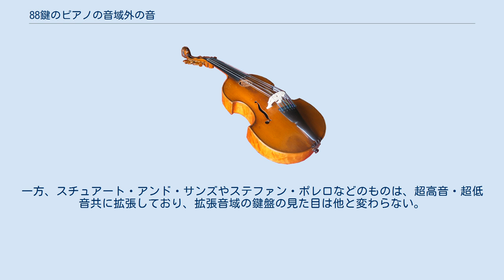88鍵のピアノの音域外の音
88鍵のピアノの音域外の音(88けんのピアノのおんいきがいのおと)では、一般的な88鍵のピアノの音域〔A0(下二点い)～C8(五点ハ)〕に入っていない音楽の音についての項目である。
 現代のピアノにおいて88鍵が標準的であるのは、この音域（A=440 Hzとした場合、およそ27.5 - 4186ヘルツ）が楽音として人間が認識できる限度であるためだといわれている。
これ以上音域を拡大しても、低音側は唸りとなり、高音側は耳障りなノイズとなり、音程を感じさせない。
しかしながら、主に他の音と共鳴させて豊かな音を響かせるために、この音域を超えた鍵を持つピアノも一部で作られている。
 88鍵ピアノの鍵盤に載っていない音を出す指定はブゾーニ(ピアノ協奏曲)、スクリャービン(ピアノソナタ第6番)、バルトーク(ピアノ協奏曲第2番)、ボルコム(12の新しい練習曲集)ほかに該当例がある。
長らくピアノの鍵盤の拡張はメーカーにとっても議論の種であったが、21世紀に入ると音域拡張が本格化した。
 ベーゼンドルファーは超低音のみの拡張で、白鍵の上面を黒く塗って奏者の混乱を防ぐ措置がとられているものがある。
一方、スチュアート・アンド・サンズやステファン・ポレロなどのものは、超高音・超低音共に拡張しており、拡張音域の鍵盤の見た目は他と変わらない。
3メートル越えのBorgato Grand Prix 333とFazioli F308は音域拡張を行っていない。